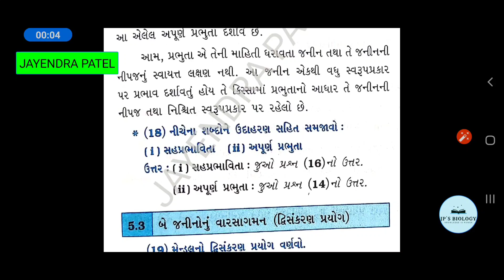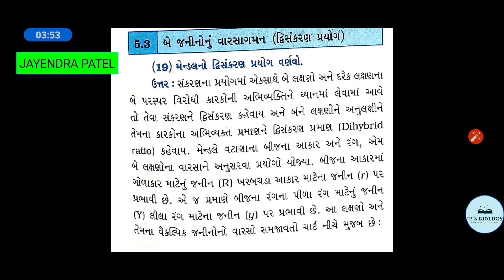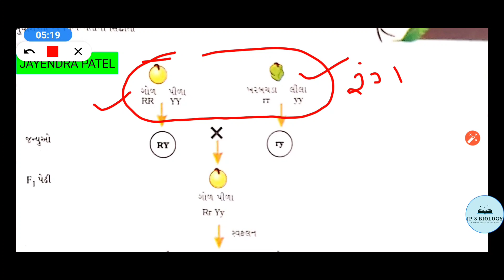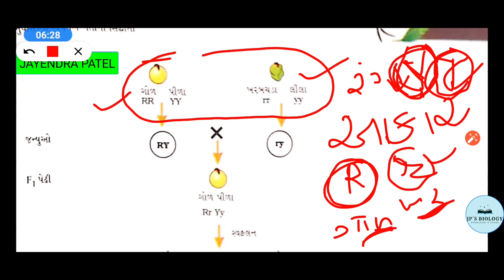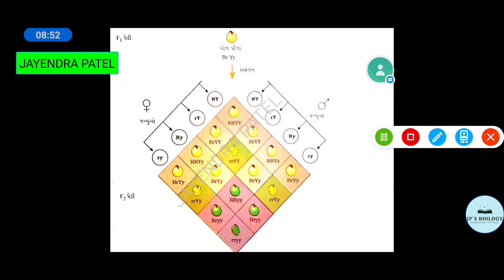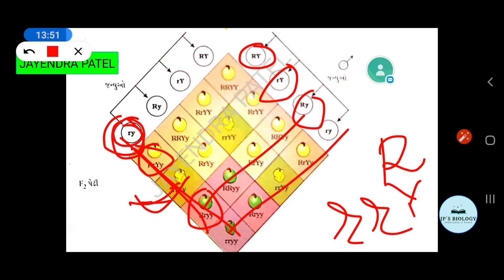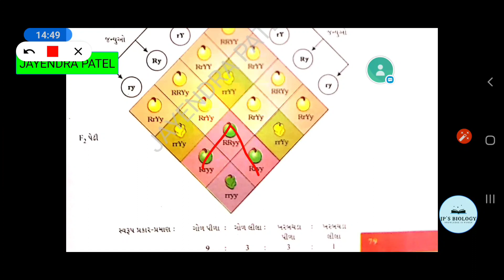પ્રકરણ-૫ આનુવંશિકતા અને ભિન્નતા ભાગ-૧૧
આજના વીડિયોમાં આપને બે પ્રશ્નો અભ્યાસ કરીશું જે નીચે મુજબ છે

1 વટાણા માં બીજ નો આકાર અને સ્ટાર સંશ્લેષણ

2 મેન્ડલ ના ડ્રિ સંકરણ